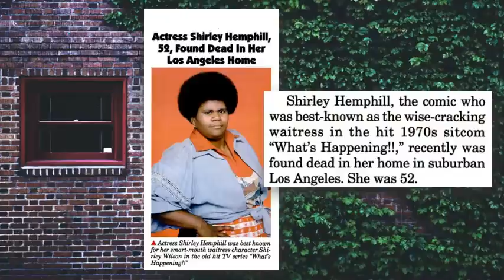When Flip Wilson Met Shirley Hemphill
I love stories about acts of kindness.  And, I’ve always loved the story about the connection between legendary comedian Flip Wilson and one of the stars of the classic 70s sitcom, What’s Happening!!, Shirley Hemphill.

LIVE STREAM CONTEST RULES:
2. Not every live stream will have a contest.  Some will.  Some won't.
3. Everyone can participate.  Other than being on hand to enter the drawing, nothing else is required.
4. Everyone has the same chance of winning.